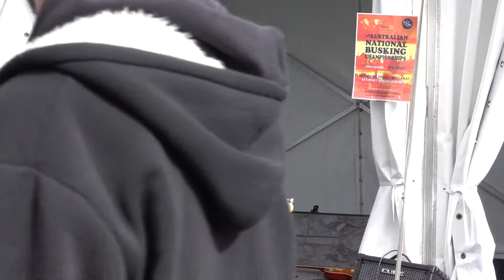Busking Ballarat 2018; Ned Moran - AFL Match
Australian National Busking Championships; BALLARAT Regional Final - Sat 24th March 2018 ... Over $10,000 in Prizes.

Winner of the 2017 Primary competition, Ned was invited to play at Ballarat's 1st AFL Match, and we're sure we'll see him in next years Final.